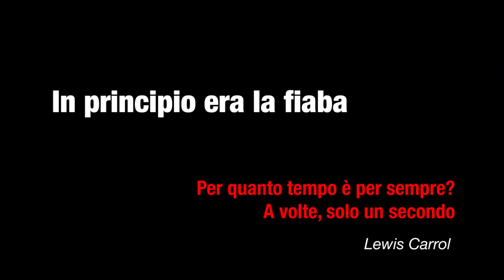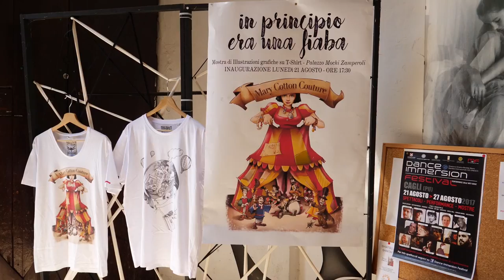Dance Immersion 2017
Dance Immersion Festival
nona edizione
21 - 27 agosto 2017 | Cagli PU

In principio era la fiaba

LUNEDÌ 21 AGOSTO
Inaugurazione mostra di illustrazioni grafiche
a cura di Mary Cotton Couture

MARTEDÌ 22 AGOSTO
Galà di pas de deux

Hektor Budlla e Lucia Vergnano - Solisti Aterballetto

Rezart Stafa e Elena Casolari - Primi ballerini e co-direttori Nuovo Balletto Classico di Reggio Emilia

Leart Duraku e Beatriz Uhalte - Solisti Ballets de Montecarlo
Ouverture MeF Ballet

Irene Calagreti & Gaia Martinelli
con intervento di Klodiana Babo (violino barocco) e Francesco Grelli (pianoforte)

MERCOLEDÌ 23 AGOSTO
Omaggio ad autori del jazz moderno - Nice Story Band
Jean Gambini - Simone Spinaci - Fabio Biagini - Vladimiro Campanelli

Crew Jologik
Coreografie Giorgia D’Emidio

GIOVEDÌ 24 AGOSTO
Balletto di Siena
estratti da La bella addormentata
 Musica P.I. Tchaikovsky - Cor. originale M.Petipa
Riallestimento coreografico Marco Batti

Ermitage - Visual and performing arts
Estratti da Coppelia lab
Coreografie:  Paolo Londi

VENERDI' 25 AGOSTO
MeF musical
liberamente Peter Pan
Liberamente tratto dal musical
Regia: Francesco Italiani – Francesca Zaccherini – Benilde Marini
Coreografie: Francesco Italiani – Francesca Zaccherini – Irene Calagreti

I/O - Performance studio per uno spazio a due corpi
a cura di Alice Toccacieli e Gloria De Angeli / LUOGHI COMUNI / INDIPENDANCE

in collaborazione con Caffè Italia
from IBIZA – ZANZIBAR – RADIO 105 – RTL
FRANCESCA FAGGELLA  International sound

DOMENICA 27 AGOSTO
IL MONDO INCANTATO: rendere pensabile l’ignoto
Matteo De Simone – psicoanalista ordinario,
responsabile attività culturali Associazione Italiana di Psicoanalisi/AIPsi

Galà degli allievi

INSEGNANTI E MAESTRI OSPITI

Leart Duraku, Beatriz, Uhalthe Cisneros, Kledi Kadiu, Darren parish, Fabrizio Santi, Christophe Ferrari, Sarah Ling, Francesco Italiani, Giorgia D'Emidio, Bernard Shehu, Giulia Baggy Berretta, Maria Grazia Stefanelli, Tania Coleti, Francesca Zaccherini, Irene Calagreti, Lucia Ansuini, Fabrizio Prestipino

Direzione artistica: Benilde Marini membro Internazionale del Consiglio della Danza UNESCO
Collaborazione artistica: Bernard Shehu
Collaborazione organizzativa: Staff MeF
Video: Domenico Buzzetti | Brain Vision video production